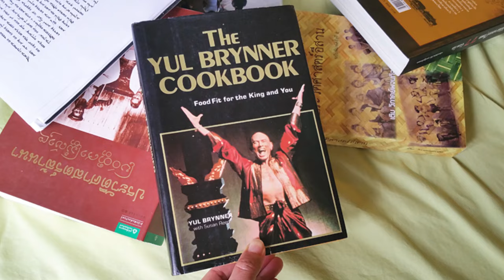La vie et la triste fin de Yul Brynner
Yul Brynner est né Yuliy Borisovich Briner le 11 juillet 1920, à Vladivostok, en République d'Extrême-Orient, de Boris Yuliyevich Briner, ingénieur des mines, et de Marousia Dimitrievna. Il avait une sœur cadette.